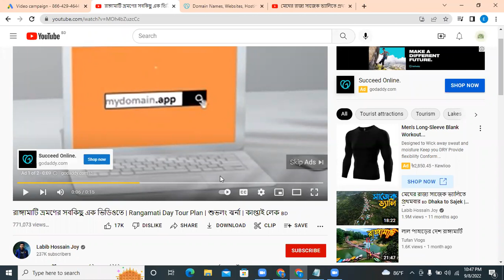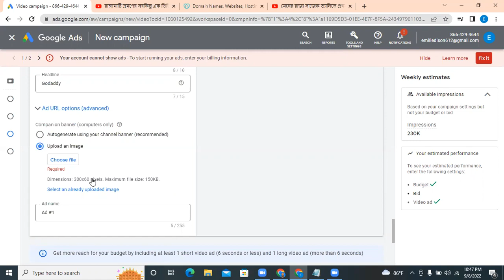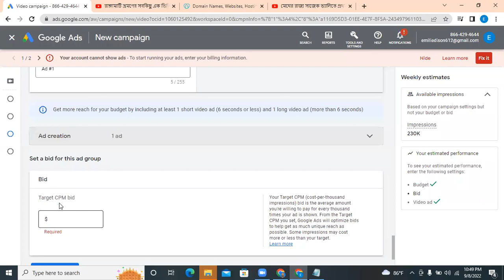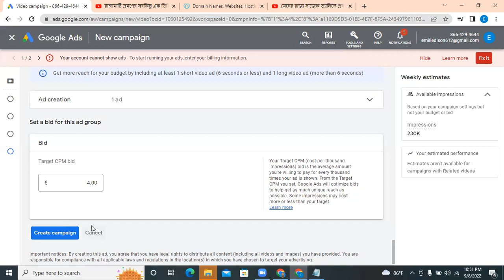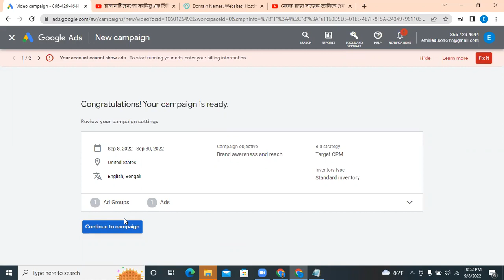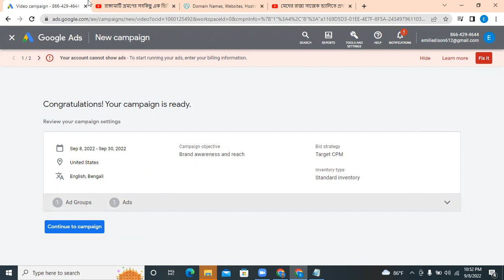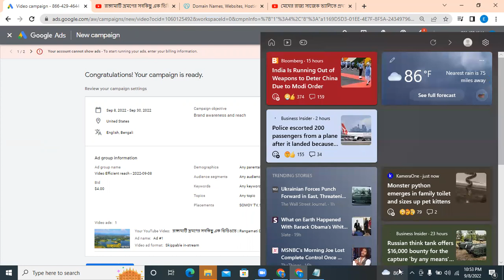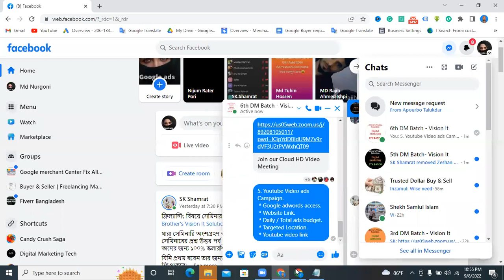How To Run Professional Youtube Video Ads Campaign || Youtube Video Ads Secret Tutorial || Part 2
How To Run Professional Youtube Video Ads Campaign | Youtube Video Ads Campaign Secret Tutorial 2023